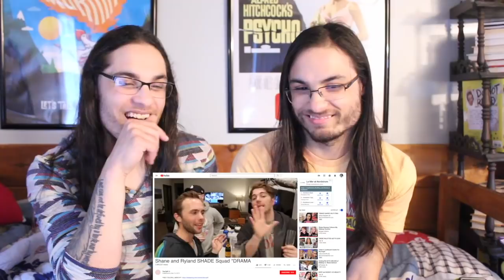The Story of Our Engagement I Our Reaction // TwinWorld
- Sage and Forest
(Creators of Twin World)

Sage's Stuff!

Forest's Stuff!